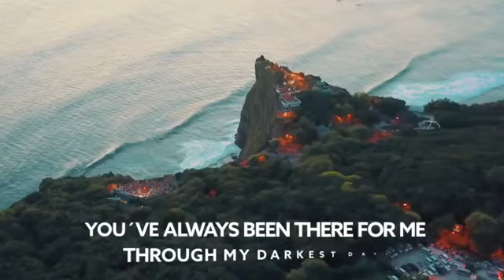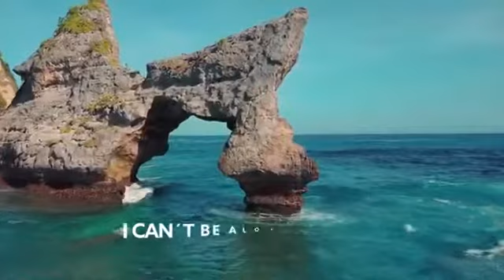Kid Spirit - Alone Tonight (Ft. Mike Achangelo) [Lyric Video]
Song Kid Spirit - Alone Tonight (Ft. Mike Achangelo) [Lyric Video]